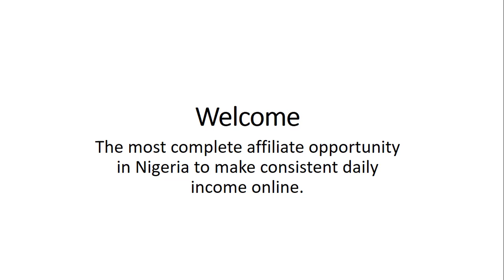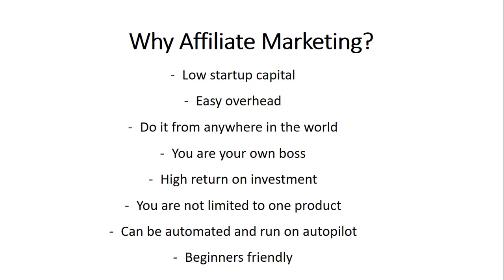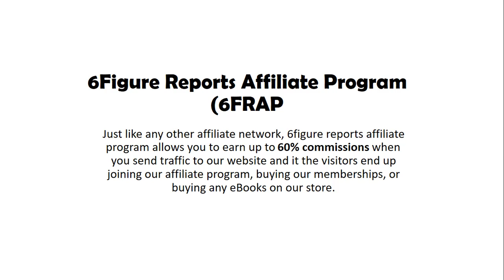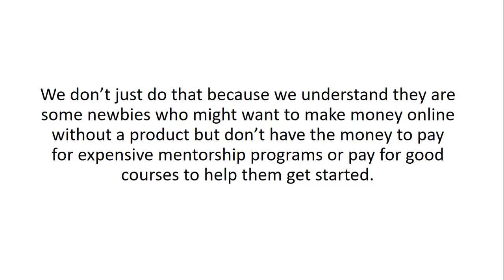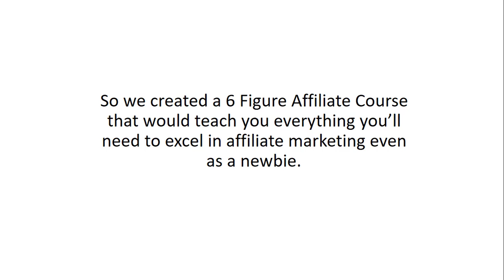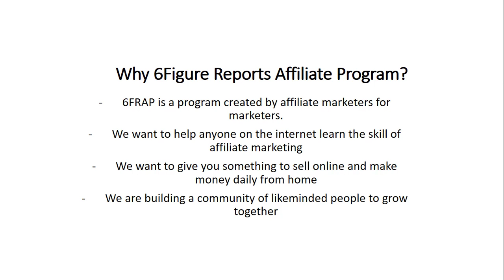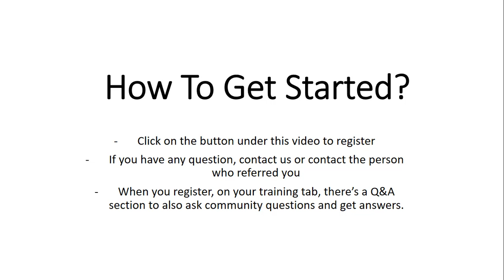6Figure Affiliates Page Promo Video